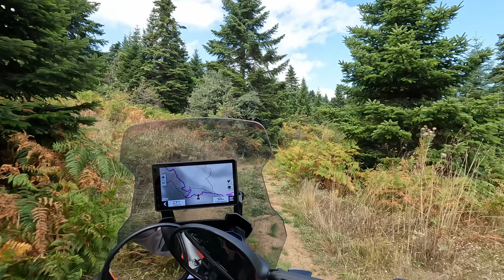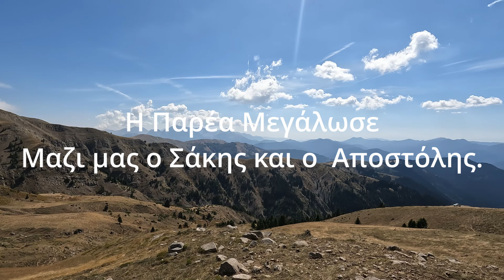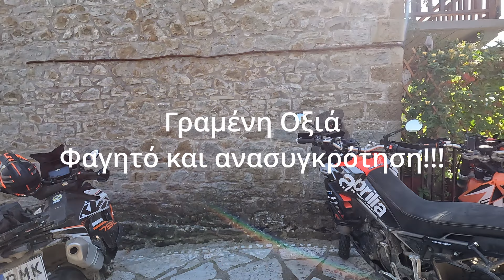Adventure Festival Sperxiada 2023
Τυμφριστός-Κοκκάλια-Γραμμένη Οξιά.